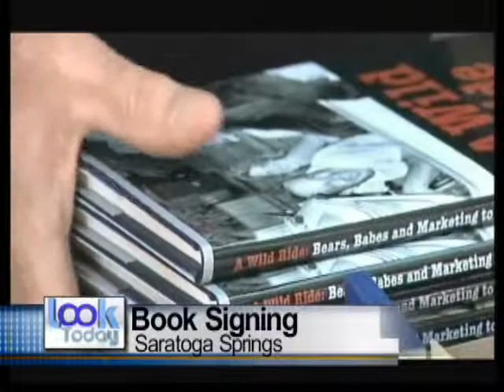Look News 411 8 21 14